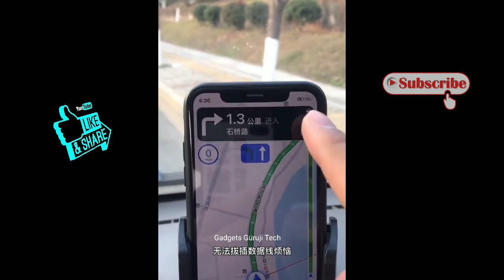Home & Kitchen smart utilities | cool gadgets | smart appliances | Amazing gadget